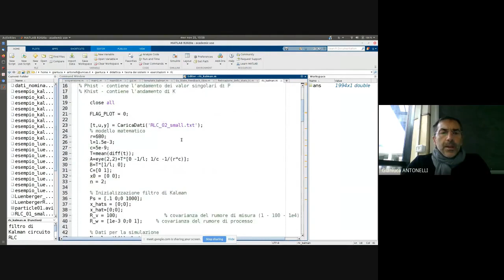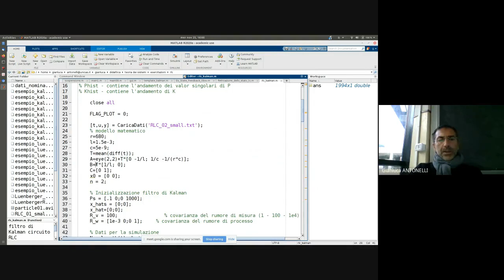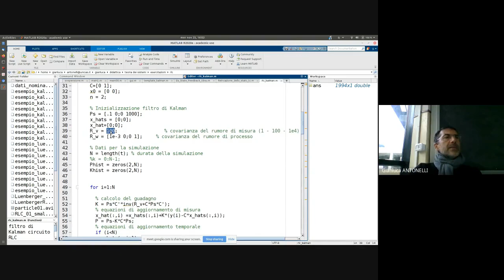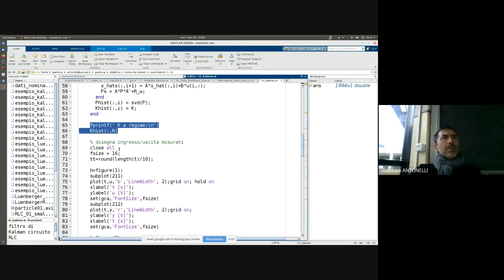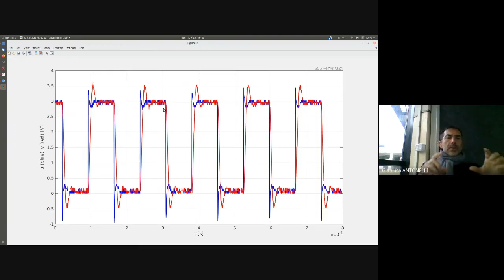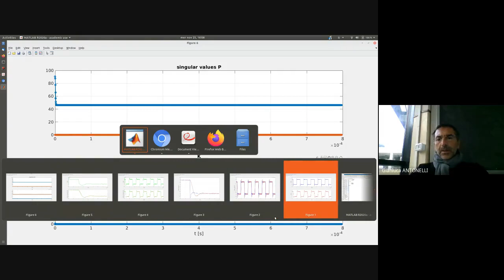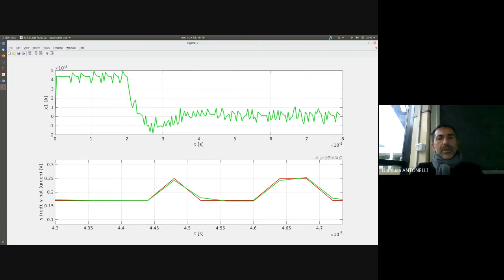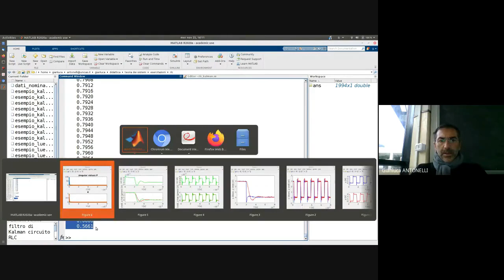TDS 26new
1 – Introduzione
2 – Introduzione al Matlab
3 – Richiami matematici
4 – Linearizzaz., modello esplicito, MTS-A diagonale, propr. separazione
5 – Sistema ss in Simulink
6 – Trasformazione similitudine, metodo Sylvester
7 – Analisi modale t.c.
8 – Matlab: verifica proprietà
9 – Analisi modale t.d., modi naturali
10 – Raggiungibilità t.c.,
11 – Forma canonica di ragg. di Kalman, raggiungibilità t.d.
12 – Osservabilità t.c., forma canonica di oss. di Kalman, osservabilità
t.d.
13 – (fine oss.), decomposizione di Kalman
14 – Matlab: raggiungibilità
15 – Introduzione alla stima, osservatore Luenberger
16 – Retroazione stato, uscita, principio separazione
17 – Matlab: osservabilità
18 – Filtro di Kalman 1/2
19 – Filtro di Kalman 2/2
20 – Filtro a particelle
21 – Domini trasformati
22 – Matlab: oss. Luenberger
23 – Stabilità
24 – Matlab: retroazione stato, retroazione uscita osservatore
25 – Matlab: retroazione uscita
26 – Matlab: filtro Kalman